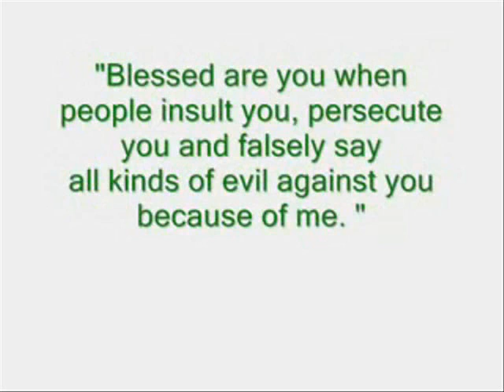Artur Boruc - Let The People Sing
The holy goalie at his best!!!